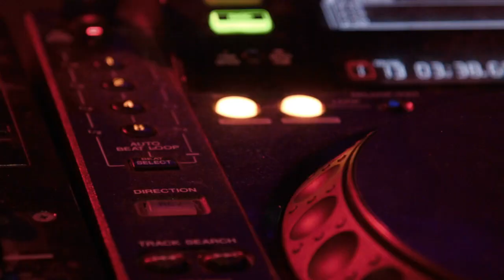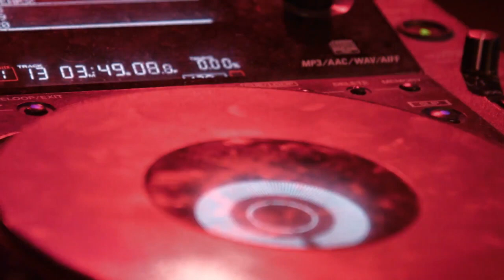The Best Music Festivals in the World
Plan your festival schedule with our comprehensive lineup of music festivals. We're your one stop for festival guides, tickets, and more.
I'm ThiagoAssis owner of DeepMusicAudioDMA
Check out what You'II find on my Website?
- Signup in my Free copyright music channel - Deep Music Audio
- Call today for Freelancer Jobs
- Referral and credit links
- Act now Click button,description and/or bio and discover:
- Signup in my Review Channel ThiagoAssis and Freecopyrightmusic channel - DeepMusicAudioDMA